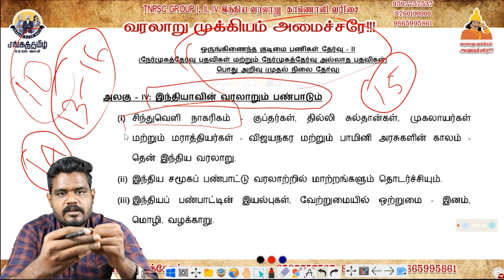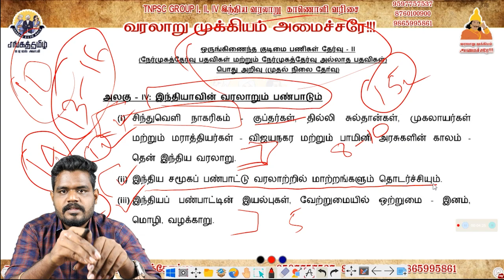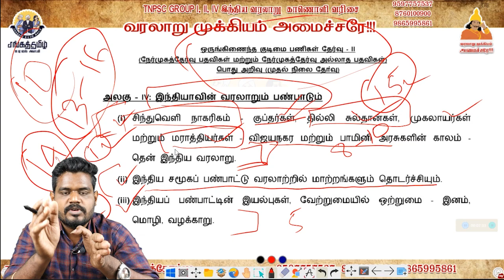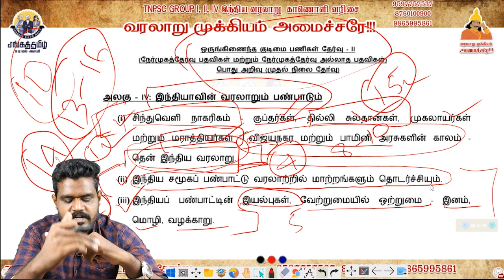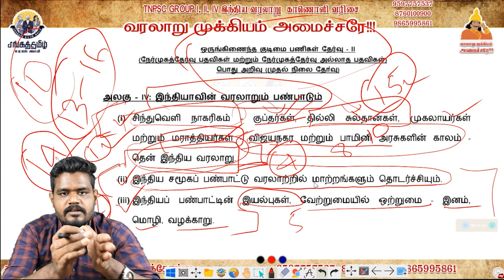TNPSC History How to Study - Topic wise study Plan - 6th to 12th New Book - Group 1 I 2 I 2A I 4.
Title : TNPSC HOW TO STUDY
Class by Mr.Sivakumar